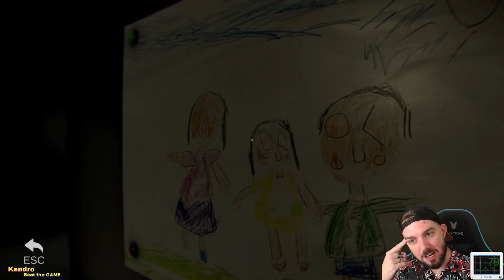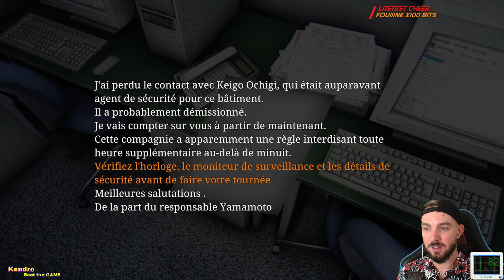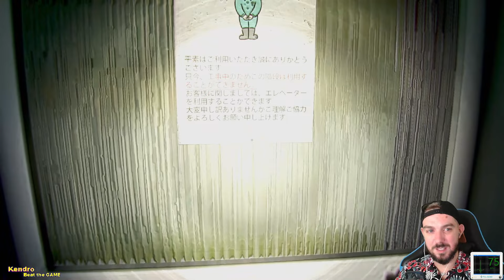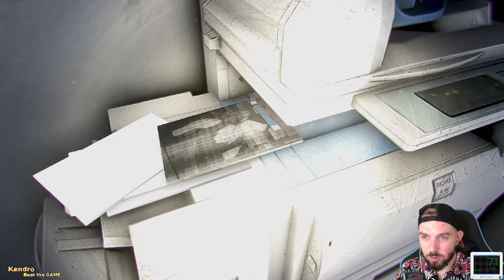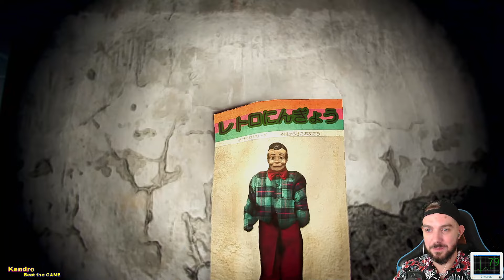Night Security | Chilla's Art [FR] - GARDIEN DE NUIT DANS UN IMMEUBLE TERRIFIANT 😱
Let's play du jeu d'horreur Night Security.